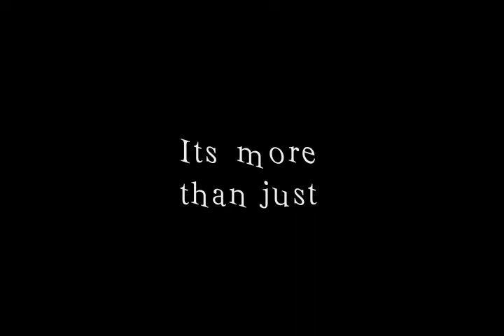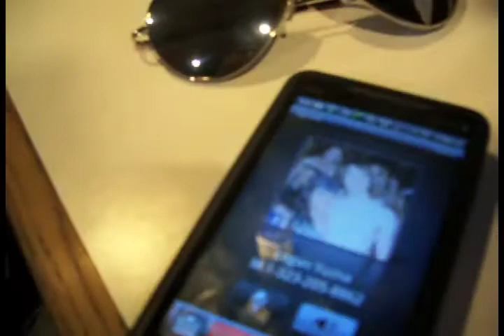THE MITCHY T SHOW (Feat. Kimberly Bermudez )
Dj Mitchy T Interview with Kimberly Bermudez

The Mitchy T Show
It's More than just Music,
            More than Radio, It's The Mitchy T Show